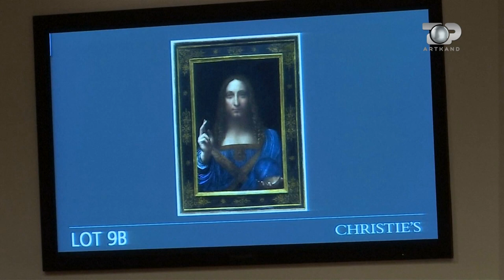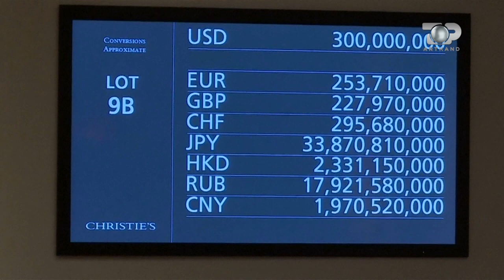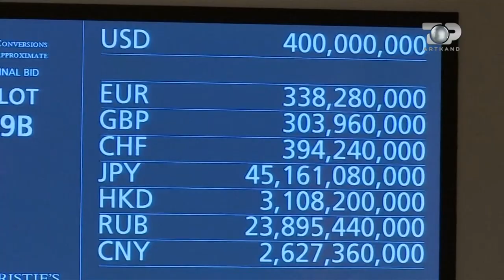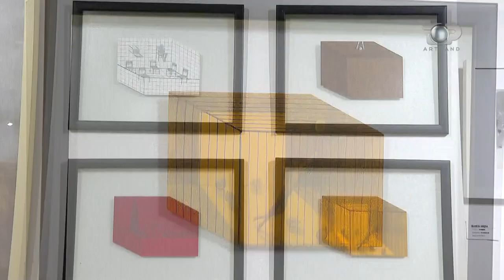Krishtlindje dhe shegë në tablo - Artkand, Episodi i Plotë 23 Dhjetor 2022